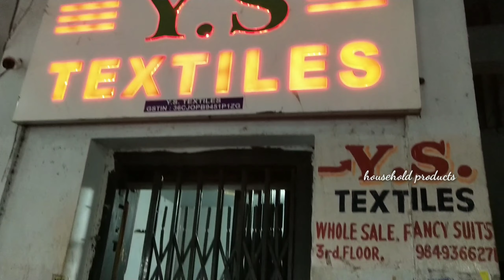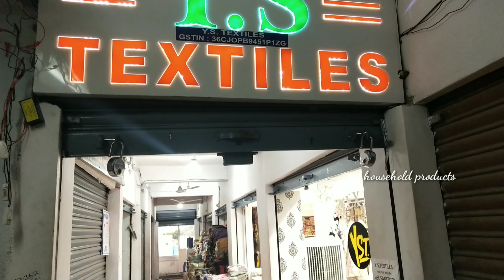Charminar Madina Full Work Gowns and Lehangas palazosets/Single also available in wholesale price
Y. S Textails
Madina Hyd